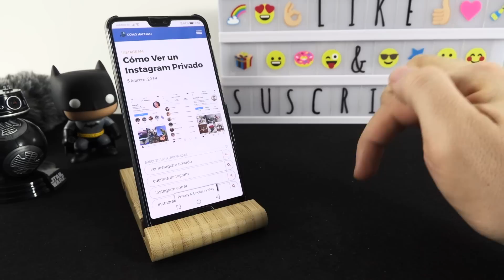Cómo Ver un Instagram Privado